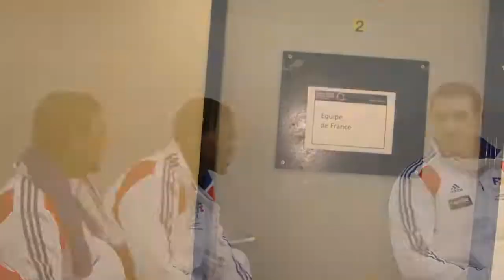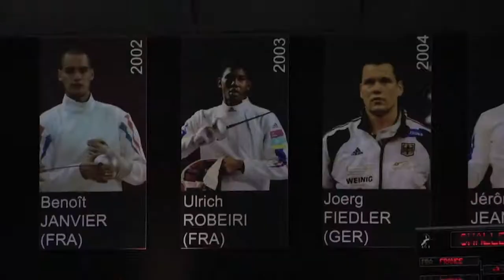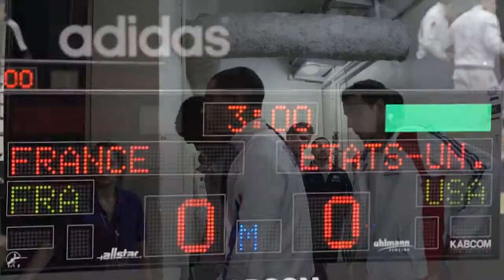Coupe du Monde d'épée par équipe en route pour la finale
L'équipe de France d'escrime au challenge RFF en route pour la finale